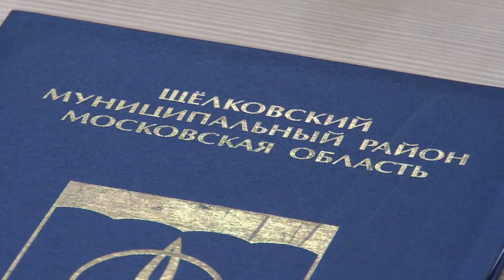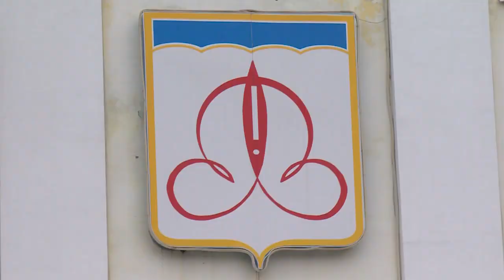Щёлковский муниципальный район стал историей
Совет депутатов нашего муниципалитета принял решение о переименовании органов местного самоуправления.